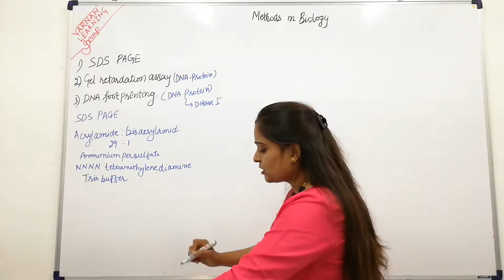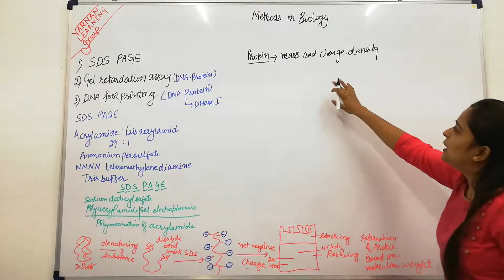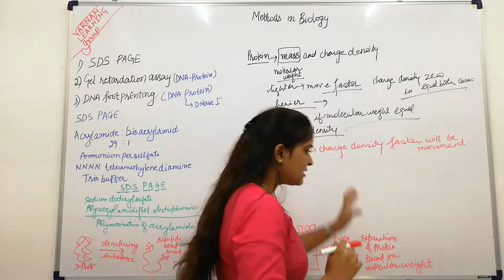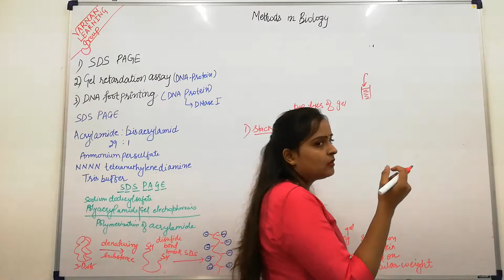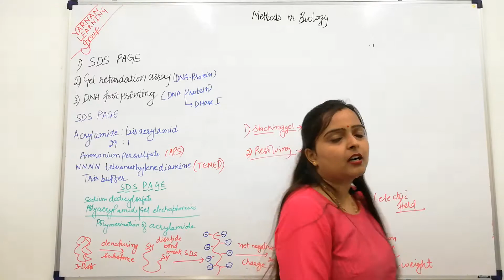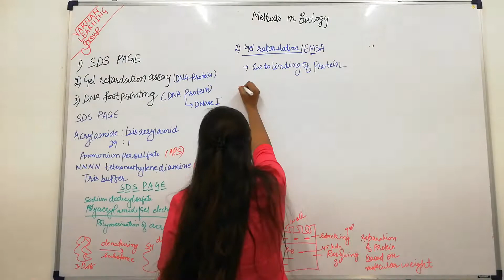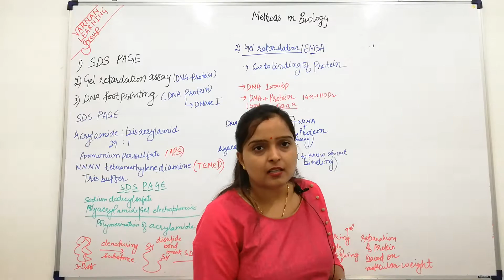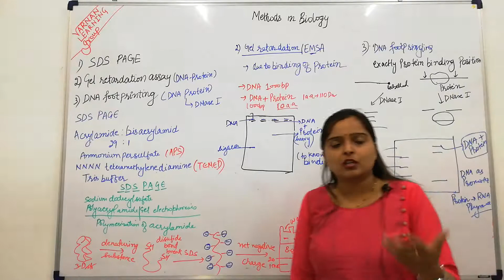SDS PAGE, Gel Retardation, DNA Footprinting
Dear Students,
This lecture explained about  SDS-PAGE, Gel retardation assay etc.  We have started  the Methods in biology for the preparation of CSIR-JRF/NET and various other examinations.

Good Luck
VARNAN LEARNING group

(Note: This lecture is only for those students who have purchased VARNAN LEARNING group's Online Classroom Program.